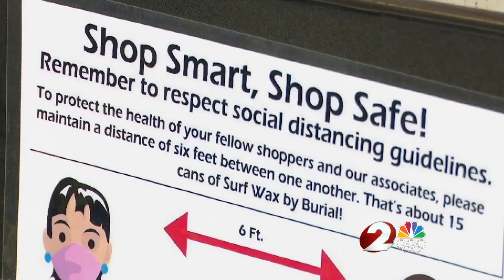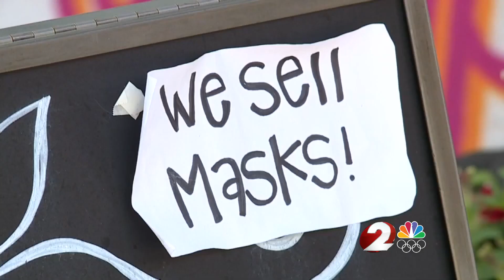Mask mandate in Montgomery County